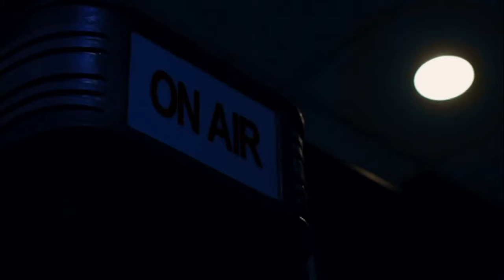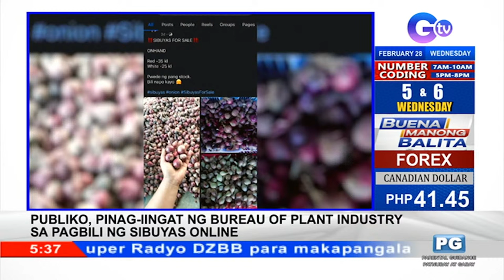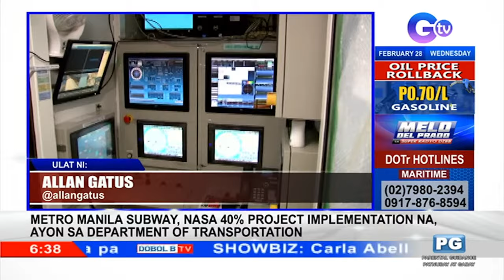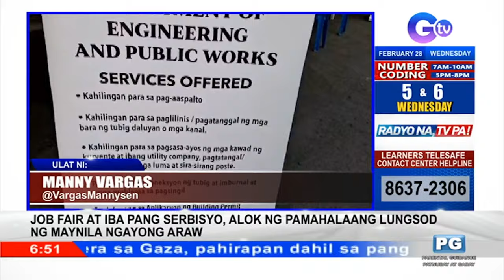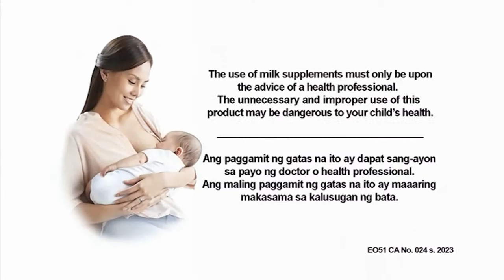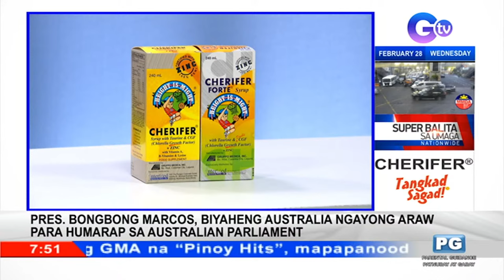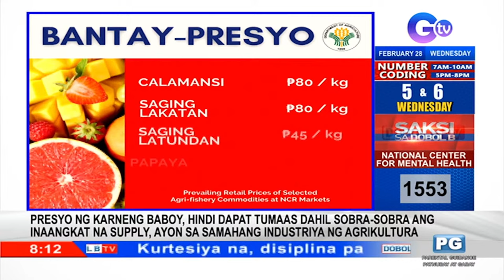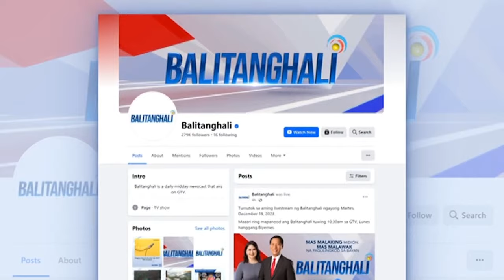Dobol B TV Livestream: February 28, 2024 - Replay